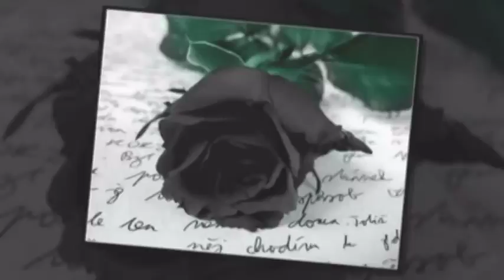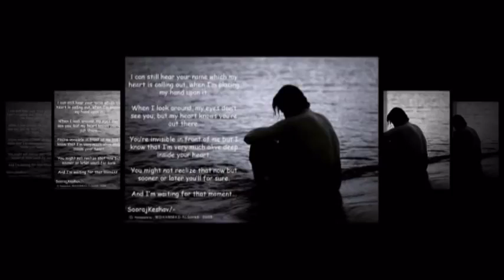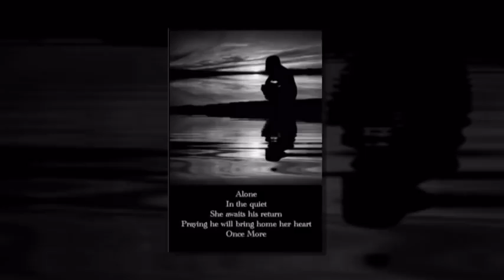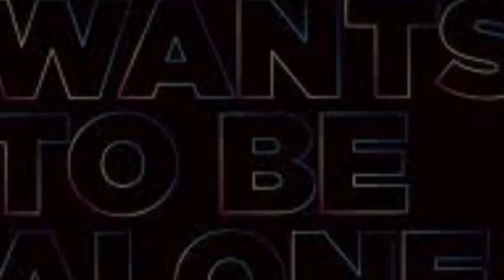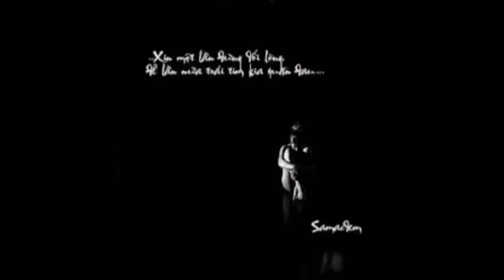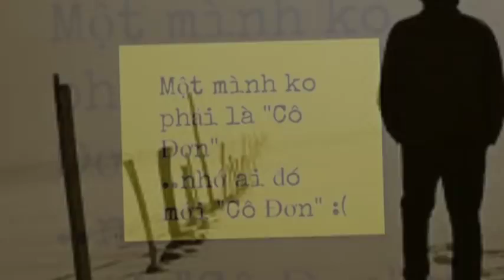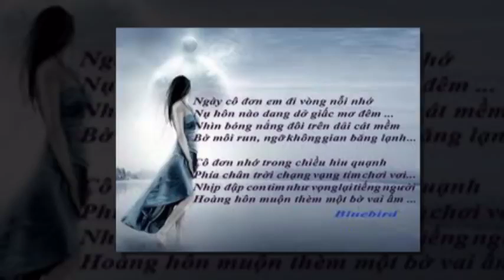Lắng Đọng Cùng - Khúc Thụy Du Âm Nhạc Và Cuộc Sống